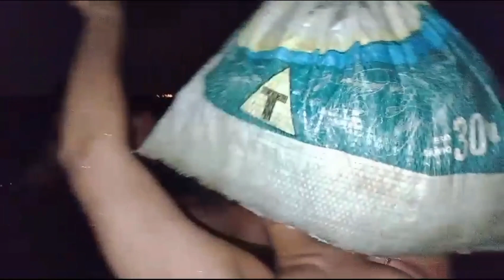pescaria com um belo frito e muita resenha